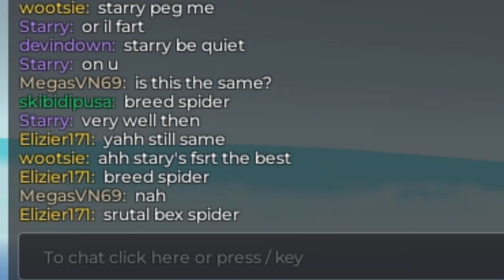ROBLOX NATURAL DISASTER GONE WRONG